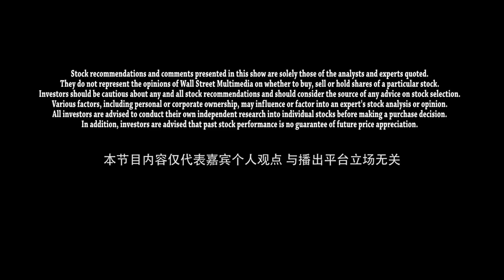T3 Live: Daily Recap & Look Ahead, April 3, 2017, with Julie Zhu